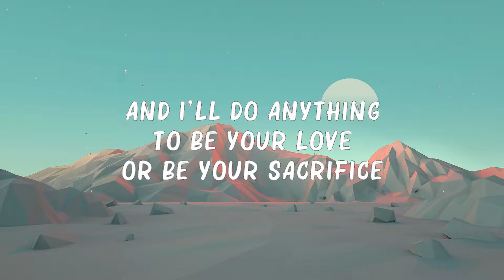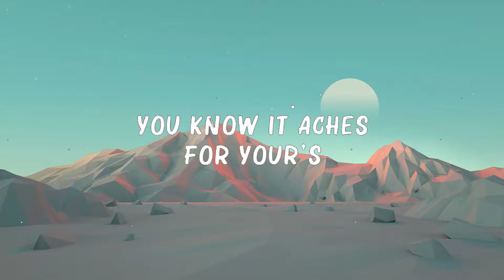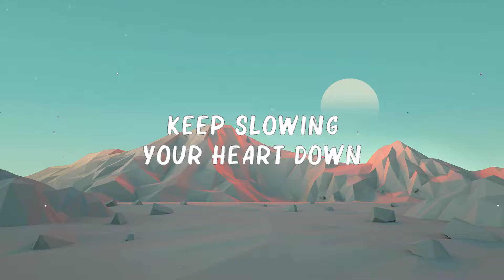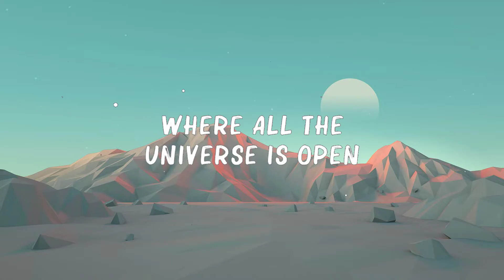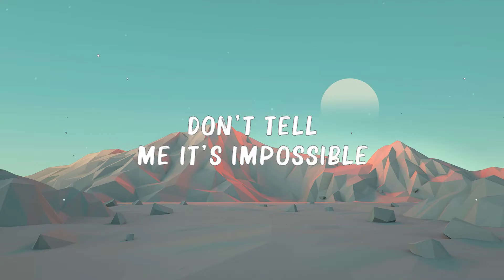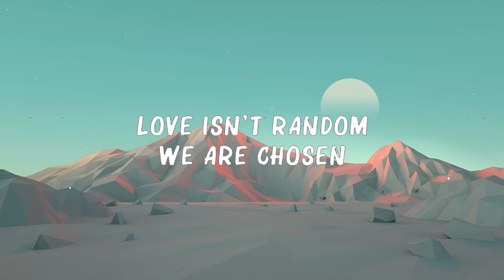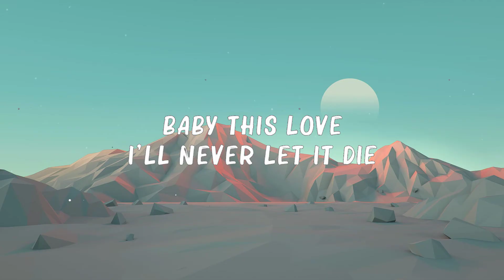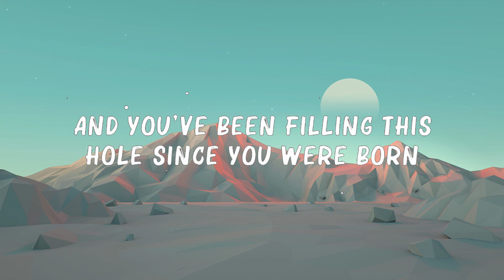Jaymes Young -..Infinity..(Lyrics) 🍀Mix Lyrics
[Intro]
(Oh-oh, oh-oh-oh)
(Oh-oh, oh-oh-oh)

[Verse 2]
[Chorus]
(Oh-oh)

[Outro]
(Oh-oh, oh-oh-oh)
(Oh-oh, oh-oh-oh)
(Oh-oh, oh-oh)
(Oh-oh, oh-oh)